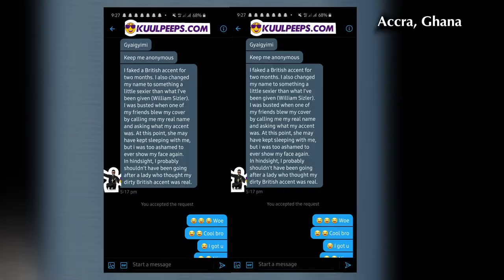THE FREE UP | GHANA EP 1 | RETURNEE PART 4